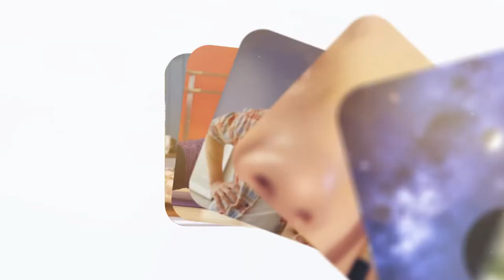Makyaj Fırçası Temizliği Nasıl Yapılır? Evde Kolay Yöntem - Mavi Kadın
Kusursuz bir makyaj görünümü elde etmek için fırçalarımızı temiz tutmak oldukça önemli. Peki evde kolay makyaj fırçası temizliği nasıl yapılır?

Bu videomuzda sizin için makyaj fırçaları ve süngeri nasıl temizlenir anlattık. Bebek şampuanı ve beyaz sabun ile kolaylıkla temizleyebileceğiniz makyaj fırçalarınızı ve süngerinizi fırça filesi veya peçeteye sararak kurutabilirsiniz.

Daha uzun ömürlü olmaları için makyaj fırçalarını düzenli olarak temizlemeyi ihmal etmeyin.